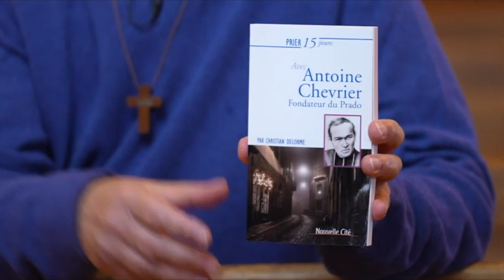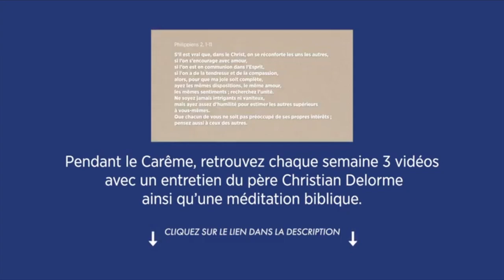Le Carême avec Antoine Chevrier fondateur du Prado